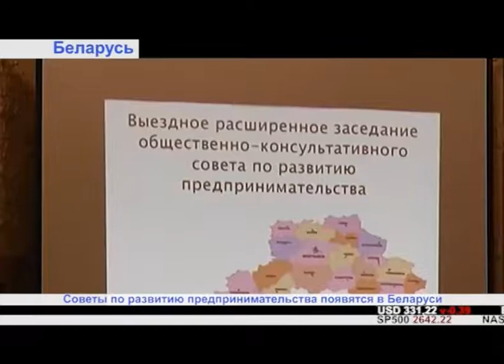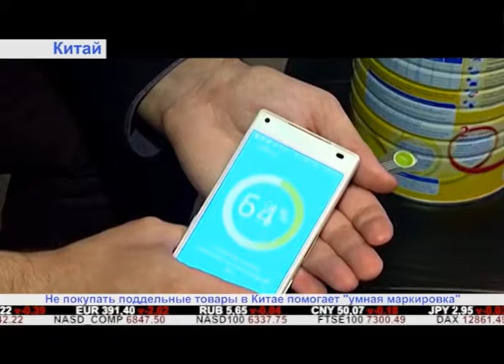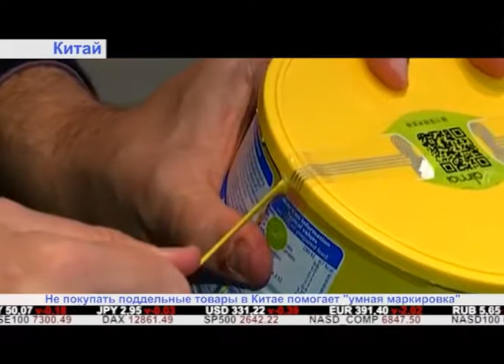"Дайджест экономической прессы" (04.12.2017)